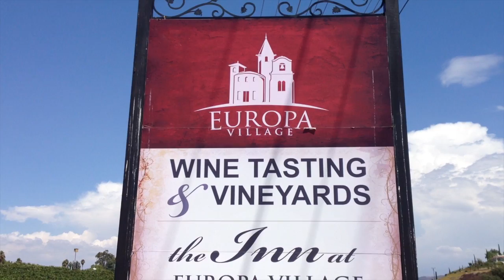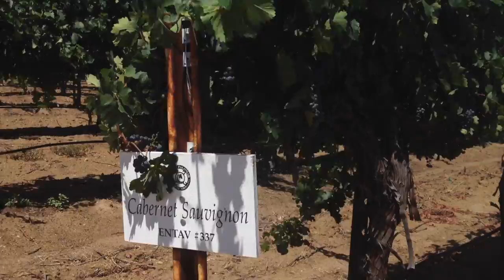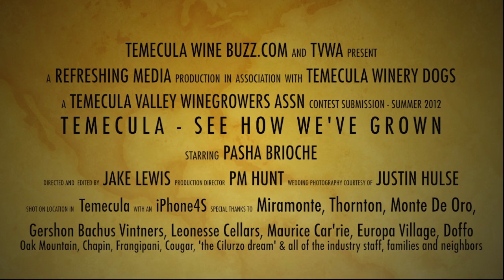TEMECULA VALLEY WINE COUNTRY - See How We've Grown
Temecula Wine Country is Southern California's only major wine region.  Come out and see us. Spend a day in wine country.Temecula Valley. Come See How We've Grown

Special thanks to our interviewees: Cane Vanderhoof, Steve Thornton, Joe Vizcaino, Ken Zignorski and Bob Shepherd.

Justin Hulse